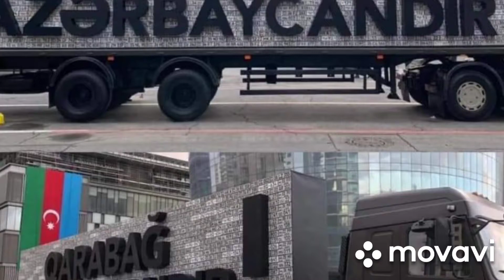19 Ocak 2021